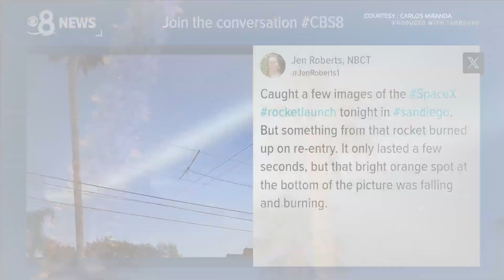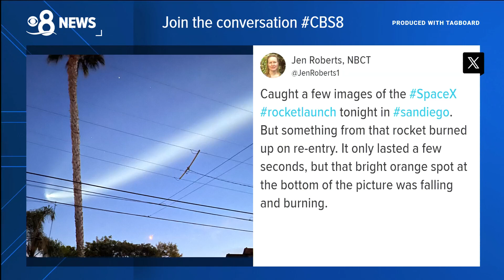SpaceX launches Falcon 9 in Starlink mission over San Diego, March 18, 2024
With the liftoff at 7:28 p.m. PT, it put the Falcon 9 just over San Diego, CA as the sun set.